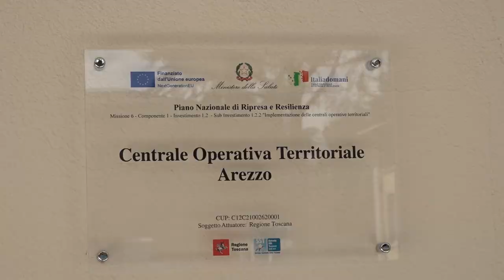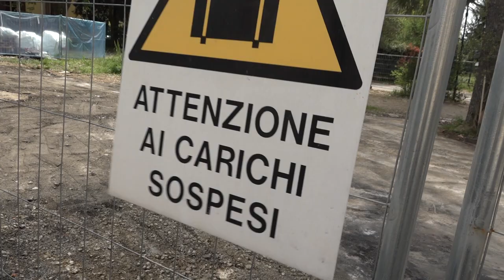La Centrale Operativa Territoriale di Arezzo diventa realtà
Apre le sue porta la Cot, la Centrale Operativa Territoriale di Arezzo.
Uno stabile realizzato interamente ex novo dopo la demolizione dei fabbricati fatiscenti presenti nell'area e non recuperabili, che un tempo ospitavano alcuni locali  dell'ex ospedale psichiatrico della città.
Un intervento da quasi 610mila euro, finanziata in gran parte con fondi Pnrr. La palazzina farà da cerniera tra ospedale e territorio.
Un taglio del nastro che delinea la Cittadella della Salute, di fianco alla Cot ha quasi del tutto preso forma il centro autismo, diventato realtà grazie a un Protocollo operativo di intesa tra Asl Toscana Sud Est e Comune di Arezzo.